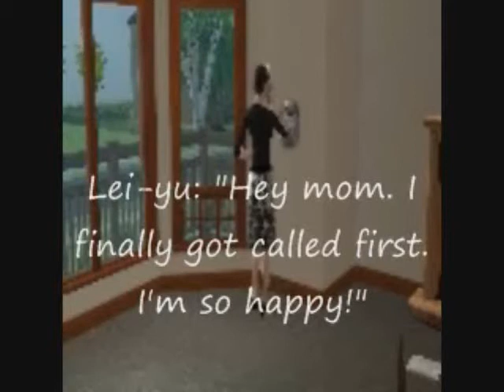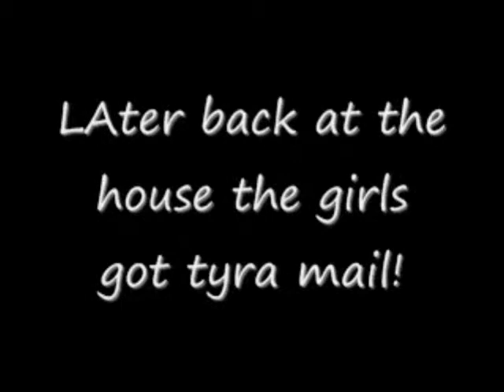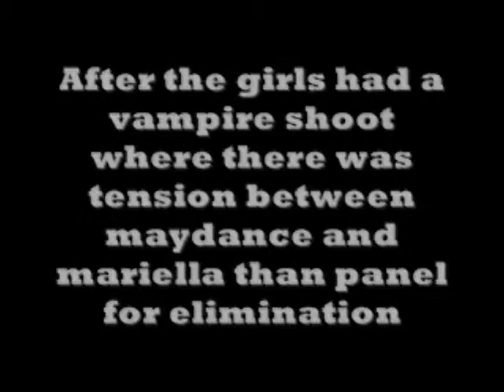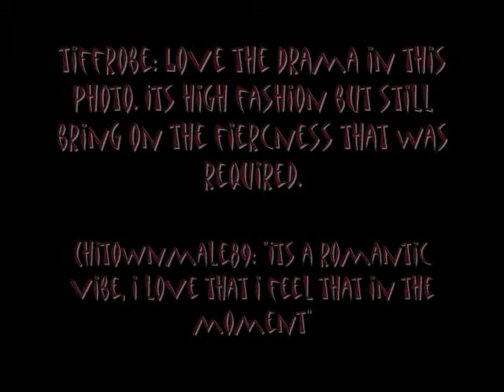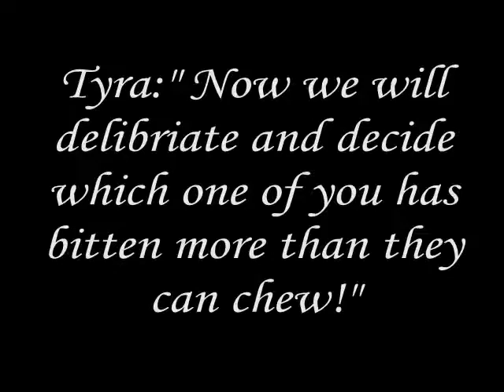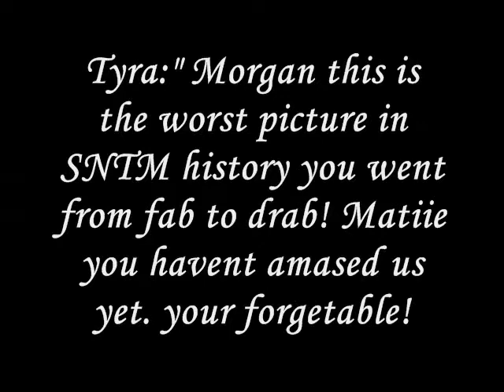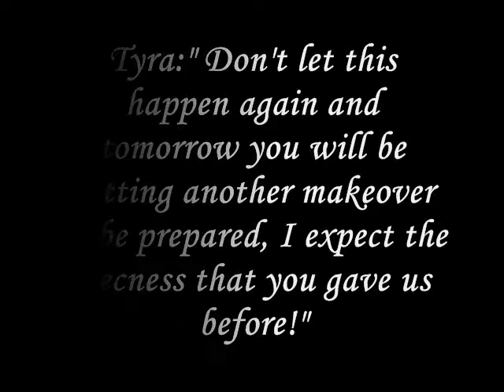Episode 4 SNTM cycle 4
I know the quality is really bad. I have to change the video quality in my game. I didnt think I have to change everything when i reloaded my sims games. Anyways hope you like the episode and the photos!

episode 4- " Acting to die for " The girls have an acting challenge than have vampire shoot after.